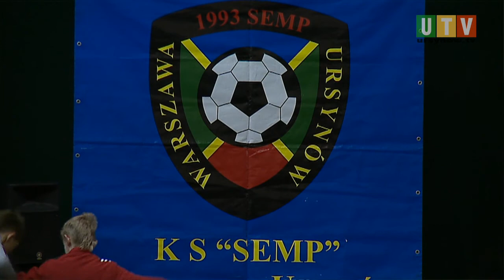XIII Ursynów Cup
W dniach 30 listopada 1 grudnia br odbył się 13 już turniej Ursynów Cup
organizowany przez Stowarzyszenie Edukacji Młodych Piłkarzy KS SEMP
Warszawa.
W tegorocznym turnieju wzięły udział 2 drużyny KS SEMP oraz osiem drużyn
polskich rocznika 2002 i zaproszone drużyny zagraniczne -- FC Mińsk i AC Sparta
Praha.
Była to największa edycja Turnieju i jednocześnie jedno z największych
wydarzeń piłkarskich w kategorii U -12.
Sparta Praha odniosła zwycięstwo w całym turnieju wygrywając w bardzo
emocjonującym meczu finałowym z drużyną Talent Białystok.
Zmagań było co niemiara.